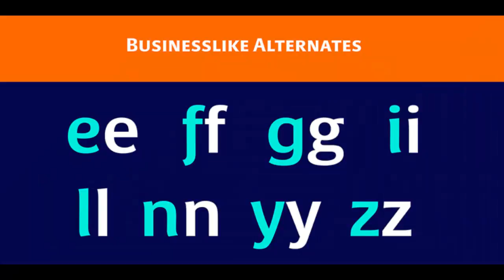Sanserata Fonts from TypeTogether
Dr. Gerard Unger expands the concept of Sanserata to a sans type family with Sanserata, adding specific characteristics which improve reading.

Sanseratas originality does not overtly present itself at text sizes. Rather, at those sizes, it draws upon its enormous x-height, short extenders, and articulated terminals to improve readability, especially on screens.

Having articulated terminals means characters flare as they near their end, but readers likely wont notice. What they would notice is that their ability to take in more content in a line of text is improved because the lettershapes are more defined.

Articulation also makes clearer text from digital sources, where rectangular endings tend to get rounded by the emission of light from the screen.

More Lately there seems a whispered discontent with the lack of progress in the sans serif category. Designs can either stretch too far beyond what is accepted or be too bland to be considered new. Sanseratas strength is in being vivid and unique without being off-putting. This bodes well for designers of paragraphs and of branding schemes since, with Sanseratas two flavors, it is well able to capture attention or simply set the tone.

Sanseratas first voice is a generous, friendly, and even cheerful sans serif. But when using the alternate letterforms its voice becomes more businesslike, though still with nice curves, generous proportions, and a pleasant character.

Sanserata comes in seven weights with matching italics, covers the Latin Extended character set, and is loaded with extras.

Its OpenType features allow for the implementation of typographic niceties such as small caps, both tabular and proportional lining and oldstyle figures, ligatures, alternate characters, case-sensitive variants, and fractions.

The complete Sanserata family, along with our entire catalogue, has been optimised for todays varied screen uses. Dr Unger worked with Tom Grace on the production of Sanserata. For extended branding use with Sanserata, check out Sanserata, the contemporary, eclectic typeface drawn from roots in Romanesque Europe.

Sanserata font designed by : Gerard Unger
Sanserata font foundry : Gerard Unger
Sanserata font debut : Nov  3, 2017